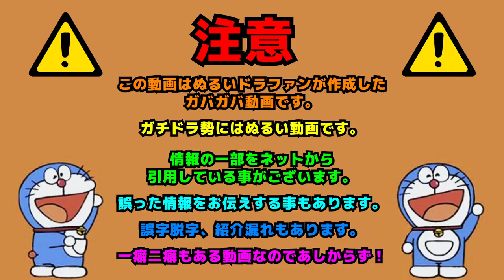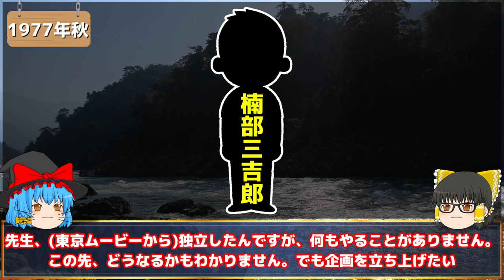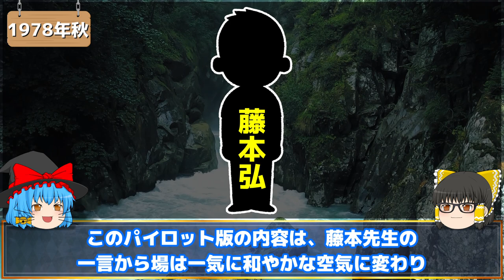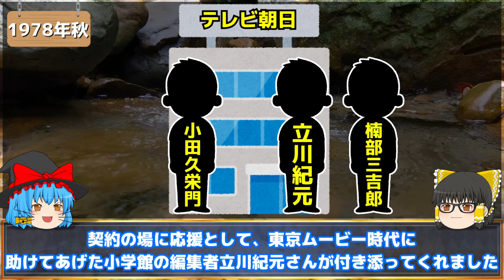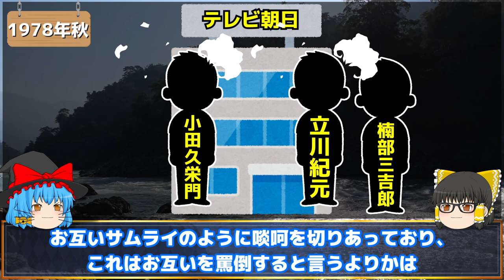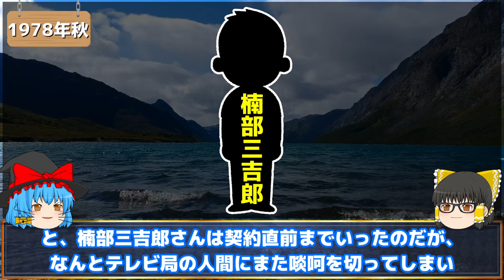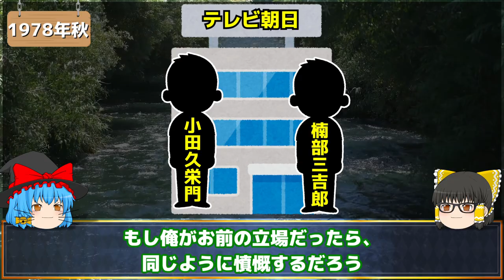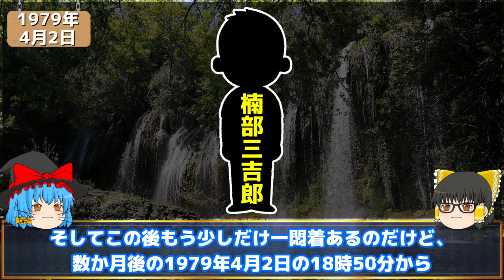なぜテレビ朝日でドラえもんが放送されているのか？ドラえもん誕生編！【ドラえもん雑学】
【概要】
東京ムービーから独立したシンエイ動画、独立してから約3年の間にどうしてドラえもんをアニメする事になったのか？

0:00      intro
0:07      OP
1:13      本編開始、独立直後のシンエイ動画
2:16      ドラえもんの原作許諾
7:23      ドラえもんとテレビ局
9:03      └パイロットフィルム
11:58    ADK/テレビ朝日
17:24    二人のアホ
19:08    └巣苦辺三和郎
20:12    編集後記